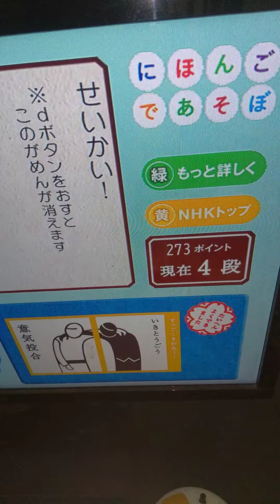にほんごであそぼd放送チャレンジに挑戦する。正解。273点。2024/01/20。